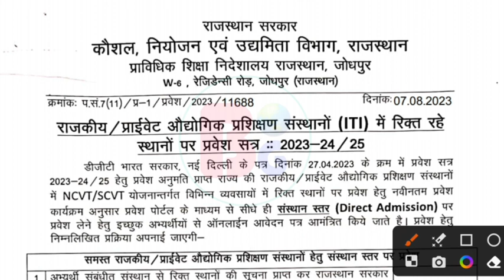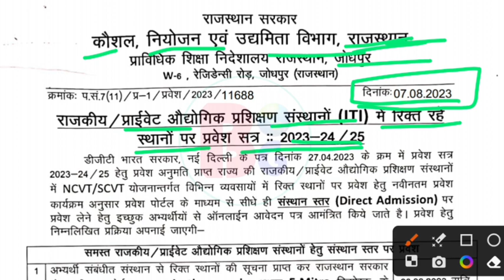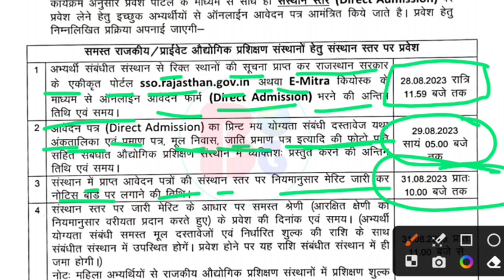iti admission 2023 New last date जारी | Open admission Portal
NCVT ke dwara ITI admissions ki last date Mein badhotari Kar Di gai hai Jin vidyarthiyon Ne abhi tak Iti mein admission Nahin karvaya Hai vah admissions Karva sakta hai last date video mein batai gai hai

iit ke form kab bhare jayenge 2023
iit ke form kab bhare jate hain
iit ke form kab bhare jaenge